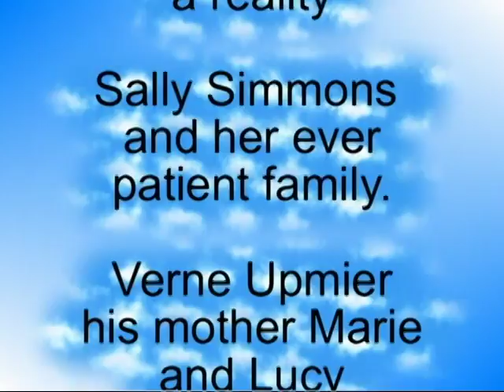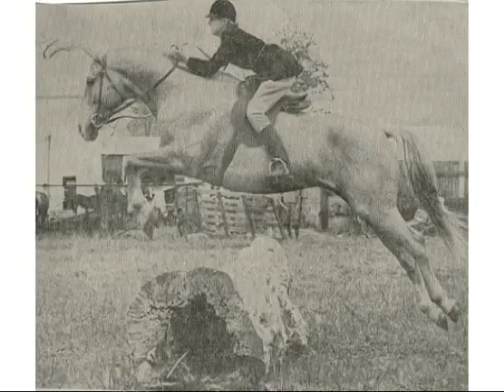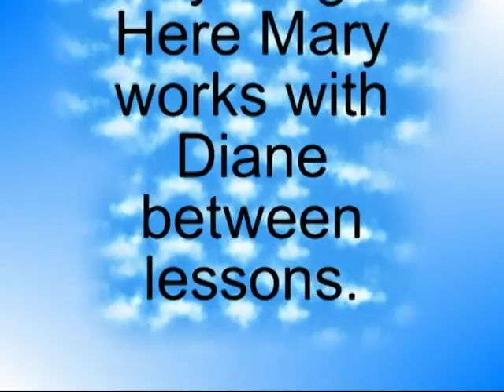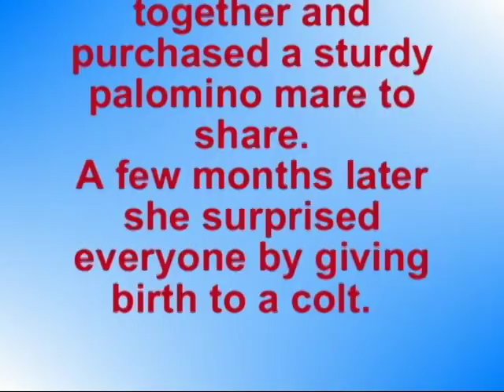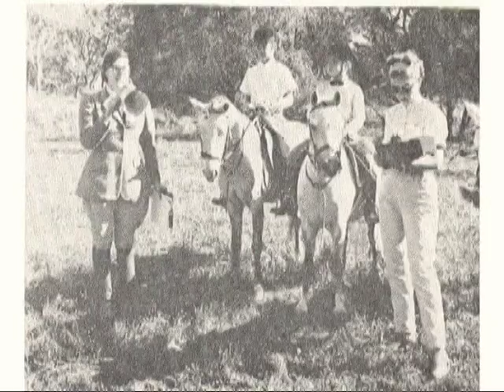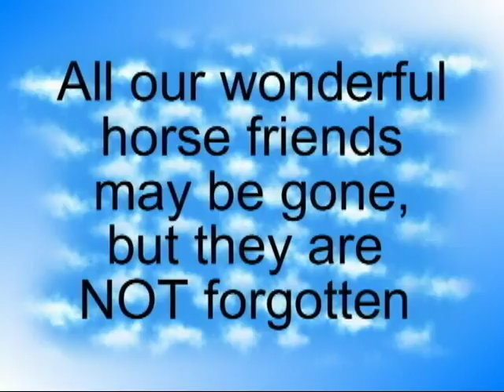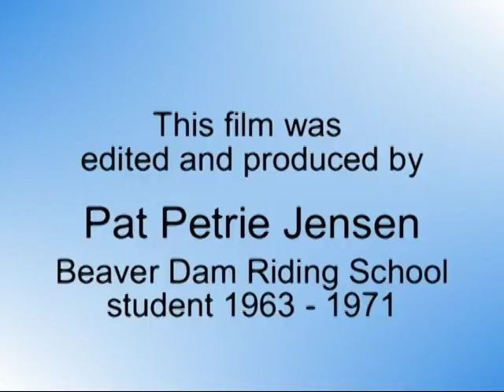Beaver Dam Riding School 1962-1970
home movies by WC Petrie - converted from old super 8 film